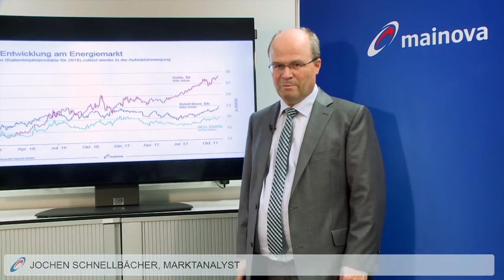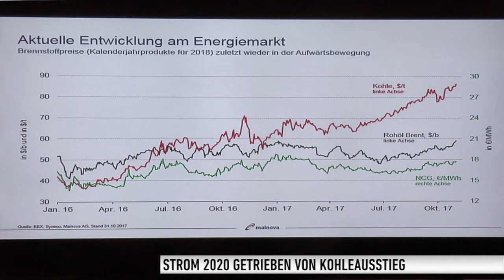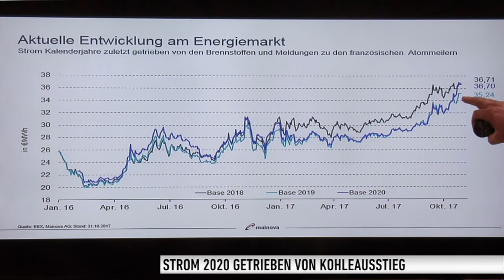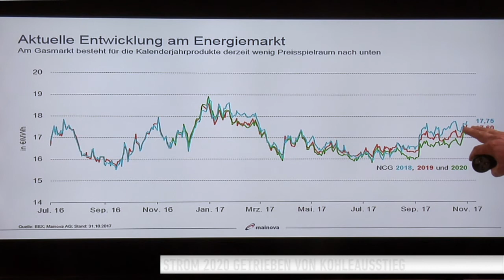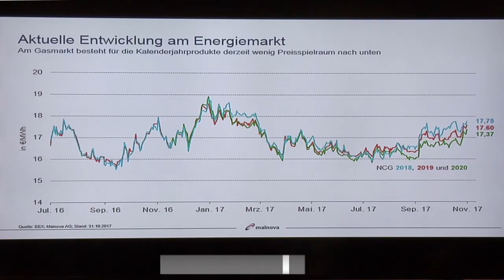Mainova macht Wissen: Marktanalyse Energiemarkt (02.11.2017)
Unser Analyst Jochen Schnellbächer präsentiert für Sie die Energiepreisentwicklung bei Strom, Gas und Kohle.